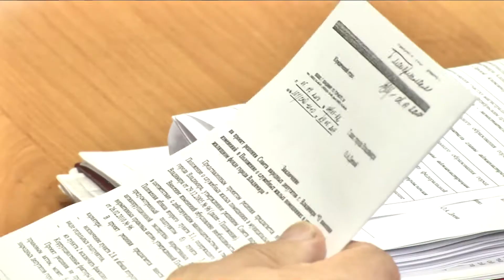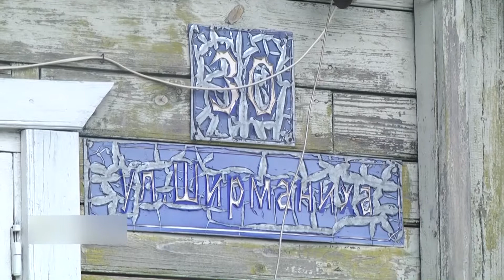Горсовет - июль 2017